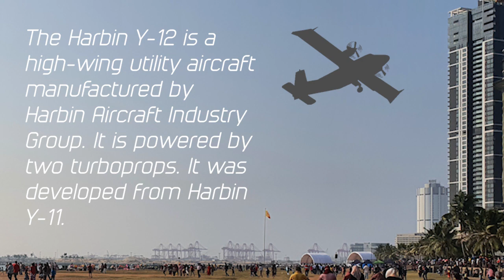Harbin Y-12, Air Show at Galle Face, 2021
To create the aircraft line art and silhouettes that you see in this video, I used Adobe Illustrator. Adobe Illustrator is a vector graphics editing program.